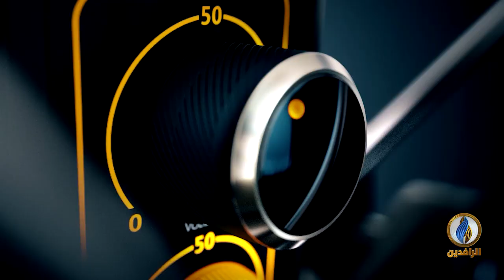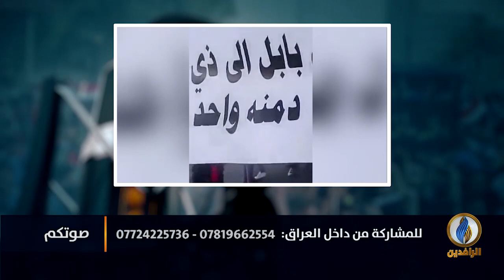صوتكم | ذي قار سكين في خاصرة الأحزاب السياسية